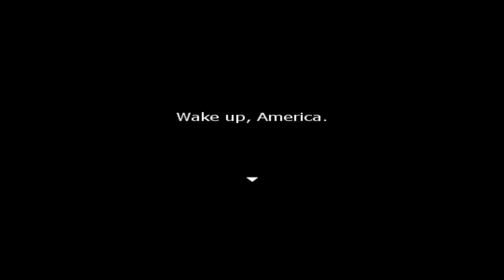Hetapocalypse-Capítulo 5:La iglesia(FINAL)